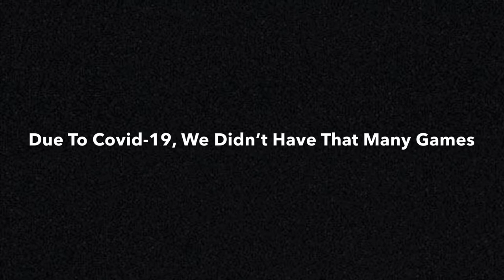Jacob Adams Soccer Highlights